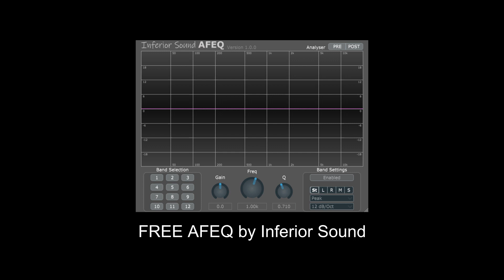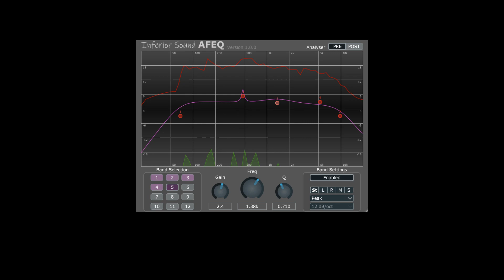FREE AFEQ by Inferior Sound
It is an EQ using and demonstrating the use of the AudioFilter library.